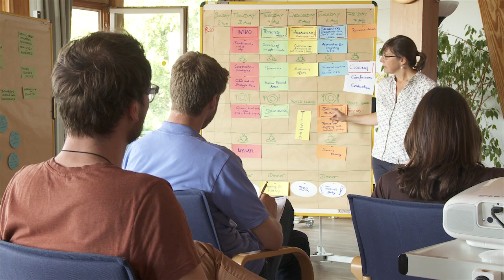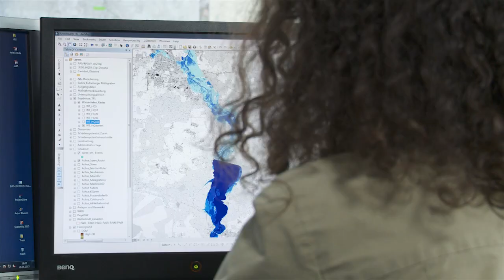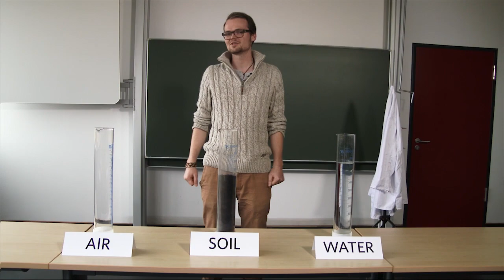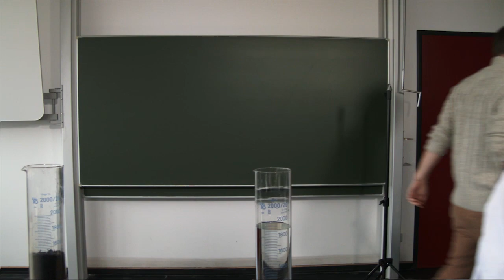Environmental and Resource Management (ERM) at BTU Cottbus - Senftenberg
Does the balance of environmental, economic and social interests concern you? Graduates of the ERM programme have obtained competences that enable them to plan sustainable policies and effective strategies for the private and public sector.